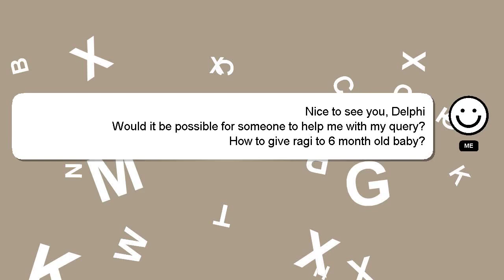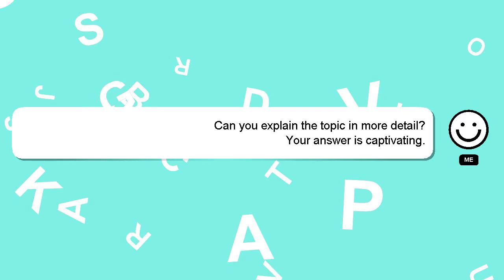How to give ragi to 6 month old baby?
Let me give you a brief introduction of who I am, Nice to meet you, I am Delphi. Let me aid you in resolving any queries you may have. - How to give ragi to 6 month old baby?

If you have more specific query you can comment or chat with me  and let me know your queries. Your answer will be appreciated and acknowledged with a 'heart' from me.

*2 What we are experimenting :*